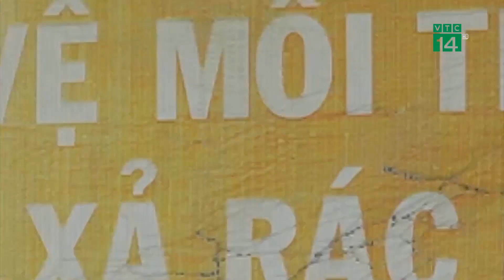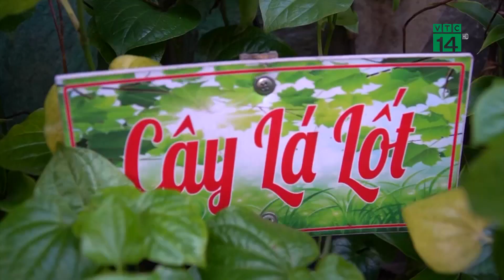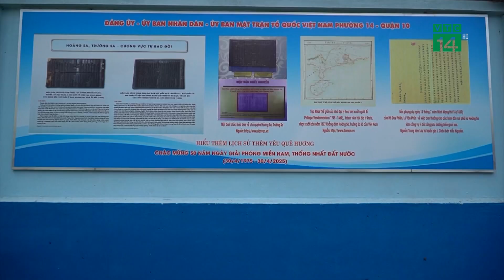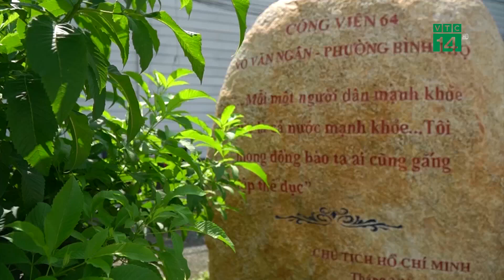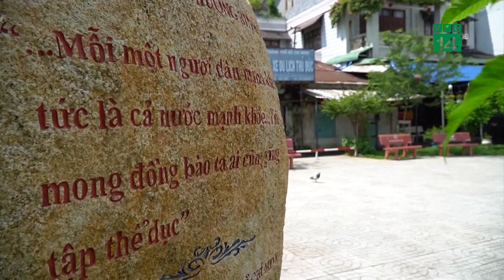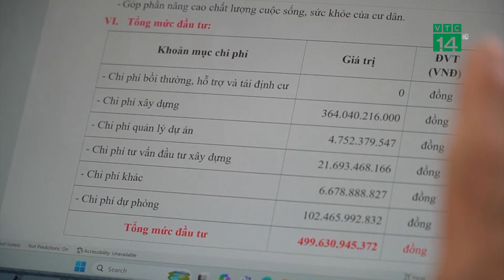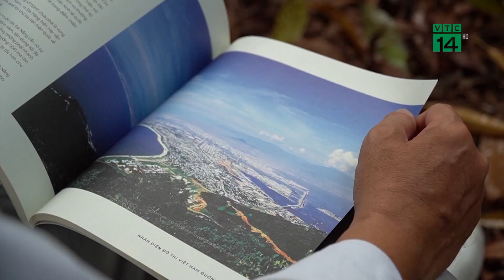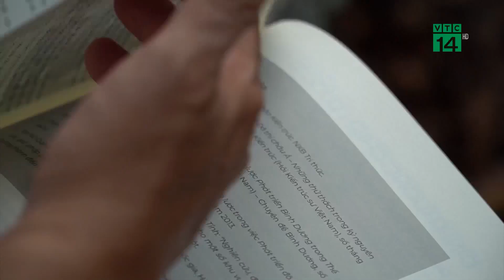Mảng xanh giữa lòng Sài Gòn| VTC14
VTC14 Sống an toàn|Diện tích cây xanh trên đầu người ở TPHCM là thấp nhấp trong các đô thị của cả nước, chỉ đạt 0,57 m2/người và không bằng 1/3 của Hà Nội. Thời gian qua để tăng mảng xanh giữa lòng phố nhiều tổ chức và cá nhân tại địa phương này đã “vào cuộc”. Nhờ sự chung tay nỗ lực đó, nhiều khu phố xanh, con hẻm xanh, nóc nhà xanh, vườn rau xanh…đã được hình thành. Thậm chí nhiều bãi rác, khu đất bỏ hoang cũng đã được người dân địa phương “hô biến” thành những vườn hoa, vườn rau, khuôn viên thể dục…Tất cả đều là những mảng xanh quý giá giữa lòng thành phố. Những mảng xanh như thế không chỉ giúp cải thiện môi trường góp phần đảm bảo sức khỏe cho cộng đồng cư dân trong khu vực. Mà ý nghĩa hơn, nó còn tạo ra những sản phẩm như rau xanh, trái ngọt, các sản phẩm tái chế qua đó có thể làm quà để người dân trong khu vực tặng lại cho những gia đình có hoàn cảnh khó khăn. Hoặc tạo thêm nguồn kinh phí để gây quỹ ủng hộ cho những hoàn cảnh khó khăn cần sự chung tay giúp đỡ.